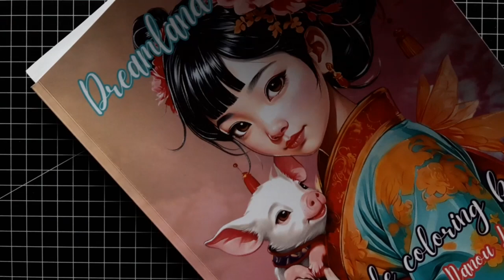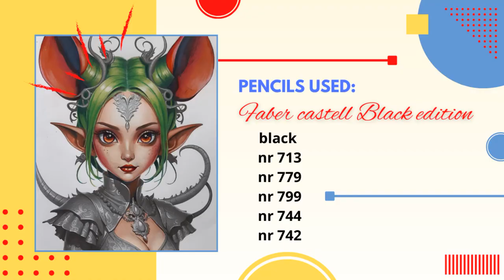How to Improve Your Coloring Skills | Tips & Tricks for Beginners | Adult Coloring Tutorial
In this video, I will share some fantastic TIPS & TRICKS to Improve Your Coloring Skills! I will show you examples of the changes that you can create by using these techniques. You don't want to miss this one! This video is great for beginners or even those of you that have been coloring for a while.

Supplies seen in this video:
faber castell black edition
Caran D ache pablo black
Dahle 133
faber castell sharpener
Dreamland sketches by Yvonne meerstra